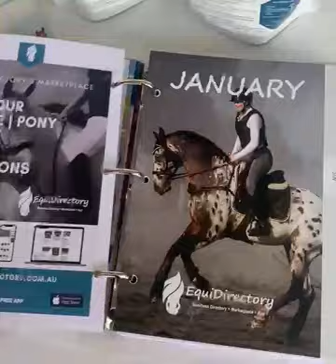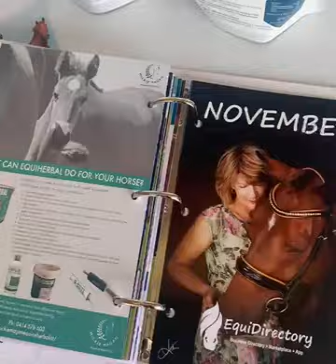2021 EquiDirectory Horse Owner Diary - Dairy Section Sneak Peak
The EquiDirectory Diary Planner has been designed to help equestrians and business owners keep everything in one spot and to help make planning for your ... personal needs | horse needs | business needs easier.

Horse Section:

Personal information
Horse Profile information
Horse Health Records
Feeding Plan records
First Aid Kit checklist & Vital signs
Body Condition Score & Weight Estimation
Travel / Competition Checklist
Tack Inventory
Budget checklist
Riding & training goals
Riding & training records·
Competition notes
Rider and horse fitness
Business / Influencer Promote Section:

Helpful tips on marketing your business or yourself
Social Media tips & planner
Goals
Marketing Planning
Sales Funnel
Budgeting
Track stats
Track expenses & sales
Diary:

Yearly Planner & important dates
Winning photo for month lead in page
Month at a glance
One page per day diary with:
Appointment time slots
To do list + Notes / goals
Daily social media tracker
Health & Fitness daily tracker
Daily motivational quote / tip
Notes section: to keep track of clients, horses, meetings, notes etc.